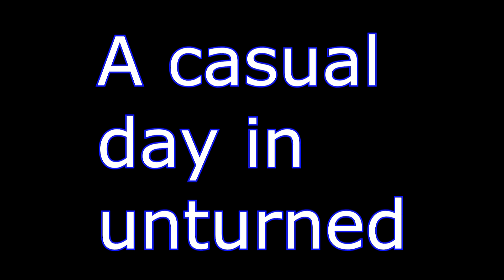unturned rp trolling: This Is What Professionals Do